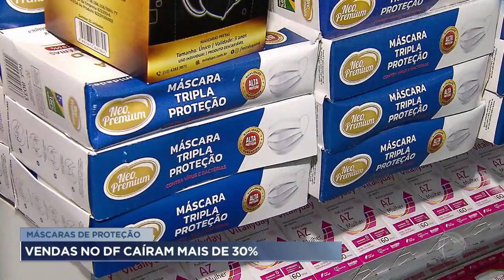Vendas de máscaras de proteção caem mais de 30%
Após decreto desobrigando o uso de máscaras de proteção em locais abertos e fechados do Distrito Federal, as vendas caíram mais de 30%. Comerciantes apontam que uma semana de flexibilização já interferiu no mercado. O preço deve abaixar ainda mais caso a determinação permaneça.